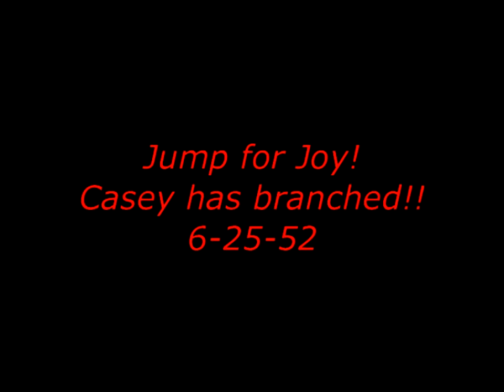Congratulations Casey on branching! 6-25-15